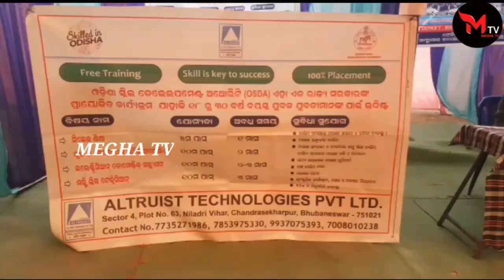ଜିଲ୍ଲା ସ୍ତରୀୟ ନିଯୁକ୍ତି ମେଳା ଅନୁଷ୍ଠିତ l#meghatv